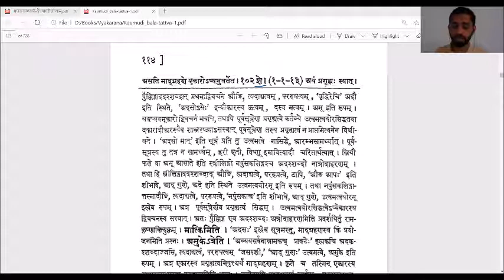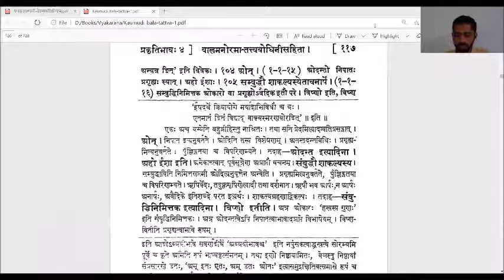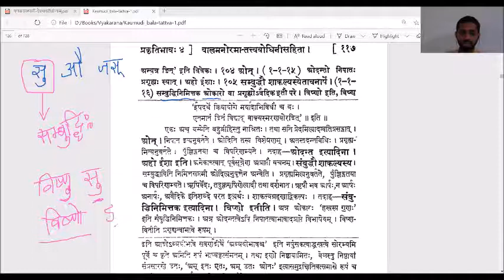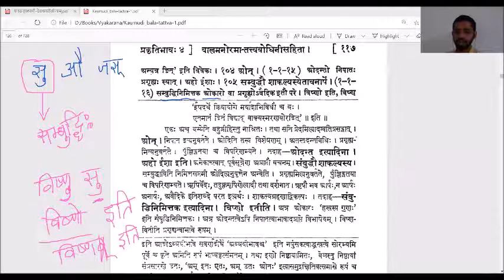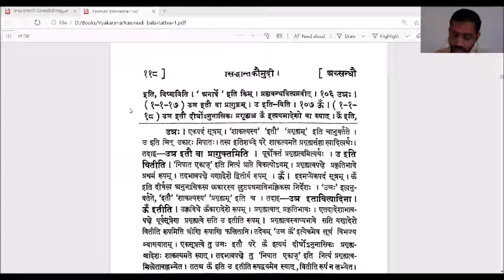Kaumudi_037-Prakriti_bhava-प्रगृह्यसंज्ञा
पाठितानि सूत्राणि -
ईदूदेद् द्विवचनं प्रगृह्यम्
अदसो मात्
शे
निपात एकाजनाङ्
ओत्
सम्बुद्धौ शाकल्यस्येतावनार्षे